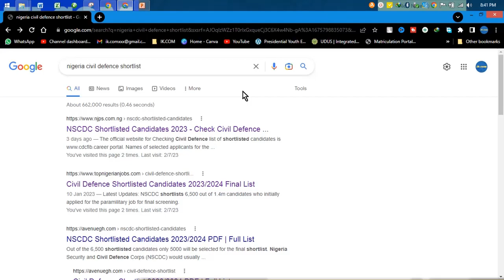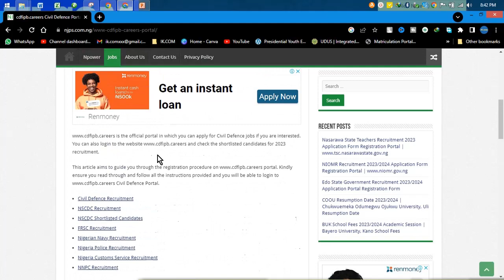NSCDC Shortlisted Candidates 2023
▬2. 01:59
▬3. 02:57
▬4. 03:30
▬5. 04:00
▬6. 05:00
▬▬Tags.▬▬

                                  ▬▬ Credit and Appreciation To ▬▬
👉▬▬ Video Editing Software KineMaster Pro / ActivePresenter

cdfipb.careers application portal for NSCDC is open. You can either login or register on the portal to access your dashboard. If you are interested in Civil Defence recruitment 2023, then you should portal and apply for it.

You will however need to make sure you have the complete requirements before you portal. Civil defence will only shortlist candidates who have the requirements they need. Upload it on cdfipb careers with your full bio data.

NSCDC 2023 recruitment portal for application which is portal is currently open and candidates who are interested in login to their dashboard should do so by entering their application ID and password, then click on Login.

Currently, the application portal for Civil Defence will soon be open. As soon as portal is open. We will ensure we keep you updated and informed on the latest development surrounding NSCDC website for recruitment.